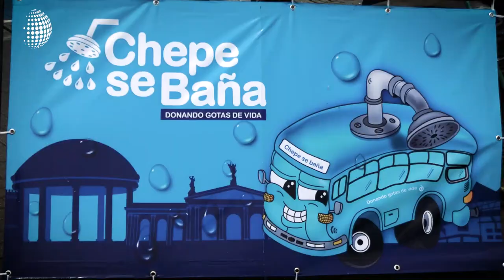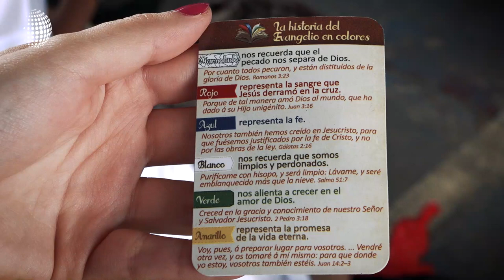Revive acá la labor de la Orquesta Misionera de Houston en Costa Rica